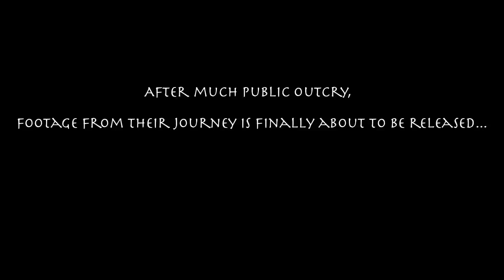'Stale-O' Promo Teaser Trailer #1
Stale-O-Force Pictures travels to the great Cat Island Outback!